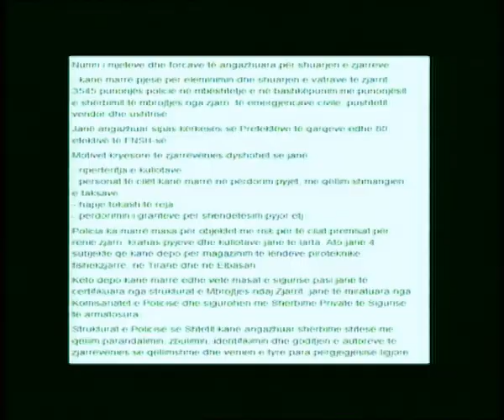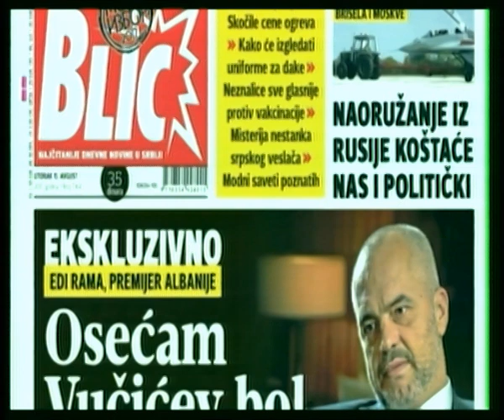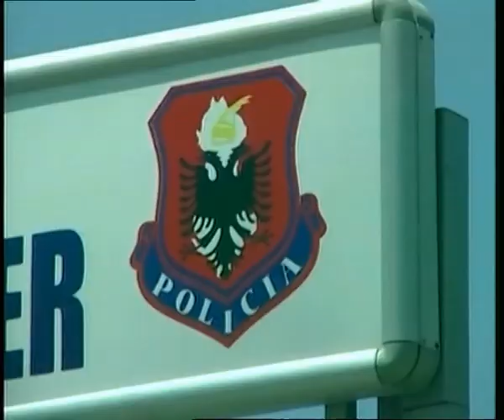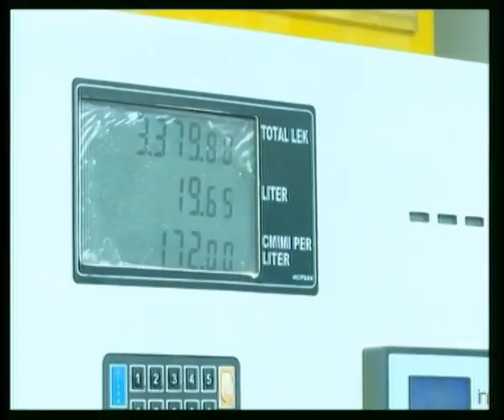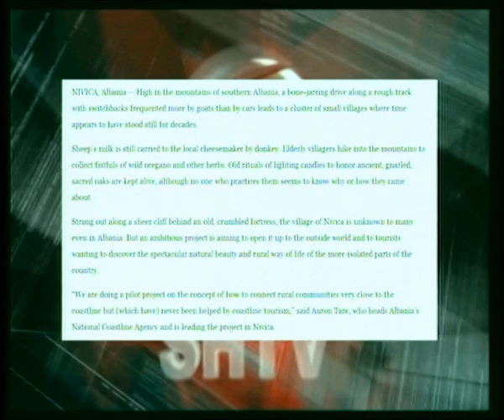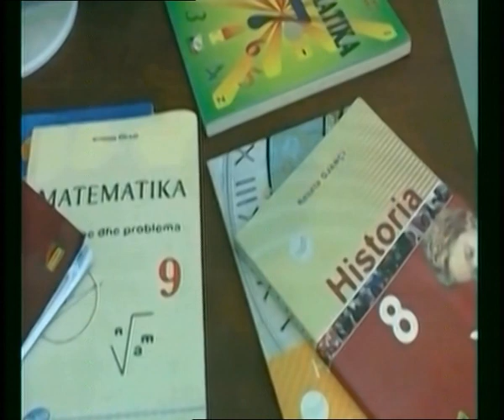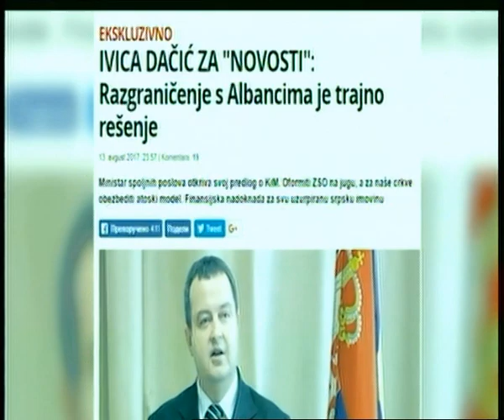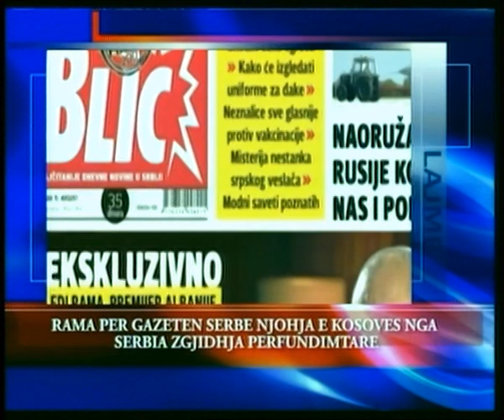Shijak Tv - Lajme 15.08.2017